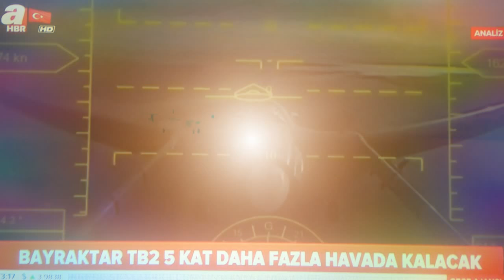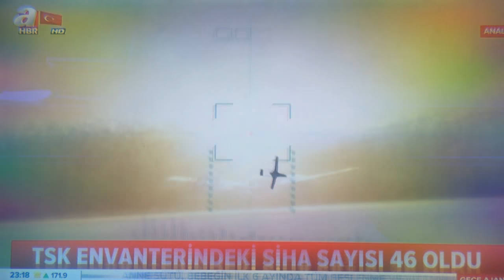İHA VE SİHALARIN MÜKEMMEL SEVİYEDE ÇIKARDIĞI İŞLER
İha ve siha konusu a haber analiz